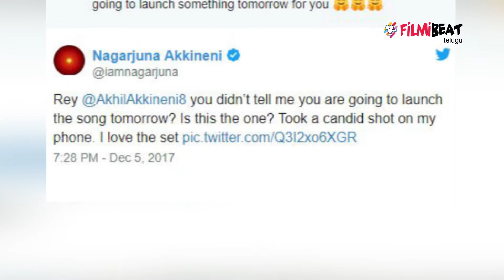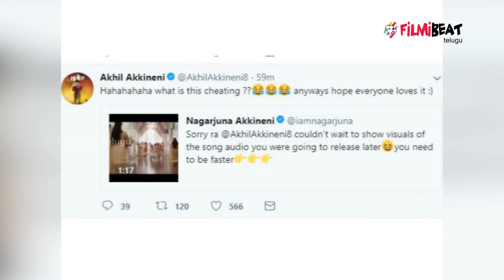సారీ రా..అంటూ అఖిల్ కి షాకిచ్చిన నాగ్ ! | Filmibeat Telugu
A candid and hilarious Twitter chat with son and lead actor of ‘HELLO’ Akhil Akkineni, Akkineni Nagarjuna unveiled the teaser of the first single from the film.

నాగార్జున చిన్న కుమారుడు అఖిల్ త్వరలో 'హలో' మూవీ ద్వారా ప్రేక్షకుల ముందుకు రాబోతున్నారు. మనం ఫేం విక్రమ్ కుమార్ దర్శకత్వం వహించిన ఈ చిత్రం డిసెంబర్ 22న ప్రేక్షకుల ముందుకు రాబోతోంది. ఇటీవల విడుదలైన 'హలో' ట్రైలర్‌కు సూపర్బ్ రెస్పాన్స్ వచ్చింది. సినిమా ప్రమోషన్లో భాగంగా సినిమాలోని వెడ్డింగ్ సాంగ్ టీజర్ నాగార్జున విడుదల చేశారు. అయితే ఈ సాంగ్ టీజర్ విడుదల సందర్భంగా నాగార్జున, అఖిల్ మధ్య ట్విట్టర్లో ఫన్నీ చిట్ చాట్ జరిగింది.
"హలో ఆడియో ఫైనల్ మిక్స్ విన్నాను, అన్ని పాటలు చాలా బావున్నాయి' అని నిన్న సాయంత్రం ట్విట్టర్ ద్వారా తెలిపిన అఖిల్, బుధవారం సినిమాలోని ఓ సాంగ్ టీజర్ మీకోసం రిలీజ్ చేయబోతున్నట్లు ప్రకటించారు. అఖిల్ చేసిన ఈ ట్వీట్ మీద నాగార్జున స్పందిస్తూ. సాంగ్ లాంచ్ చేయబోతున్నట్లు నువ్వు నాకు చెప్పలేదేంటి? నువ్వు విడుదల చేయబోతున్న సాంగ్ ఇదేనా? ఈ సాంగ్ చిత్రీకరించిన సెట్ చాలా అందంగా ఉంది అంటూ. నాగార్జున ఓ ట్వీట్ చేశారు.